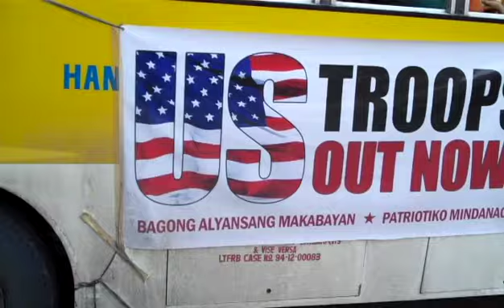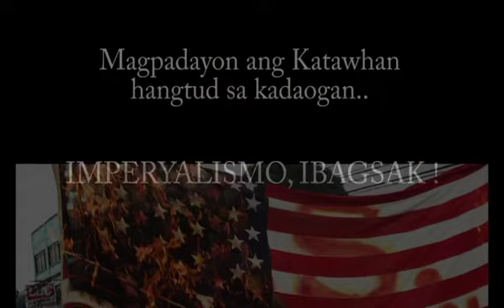Lakbayan batok Balikatan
Patriotiko Mindanao